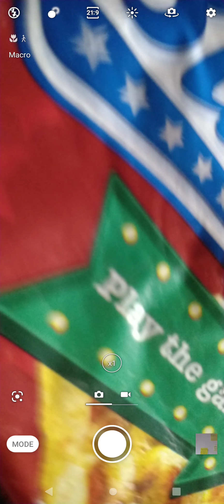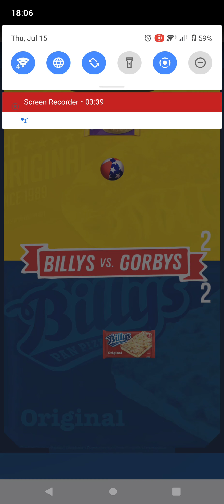Billy vs. Gorbys (QR code)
Got a new phone Sony Xperia 10 II
I can screen record on this, nice.
first screen recording

so I found a QR code on this pizza
well not the best game ever, but a game anyway :) sad there was no sound.